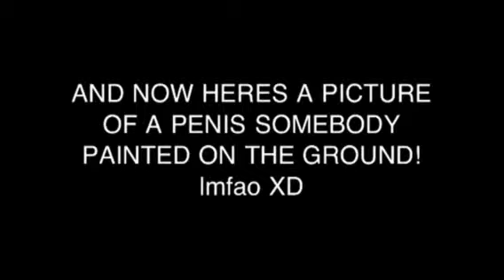Cameron Iz Board...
HAHAHA PENIS!!!